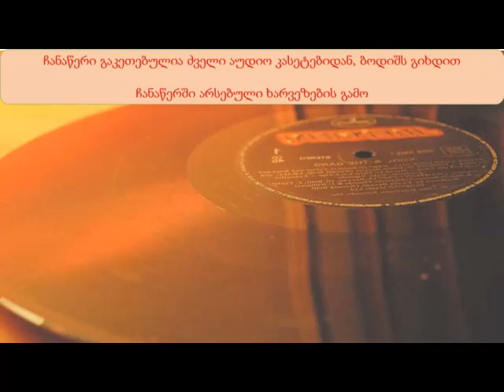ზურაბ ჩინჩალაძე - ტაძართან